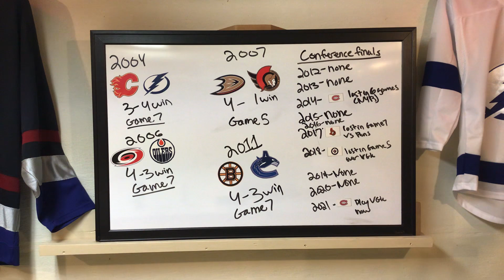Taking A Look at Canadian Teams That Got To The Finals In The 2000’s Decade But Couldn’t Win The Cup